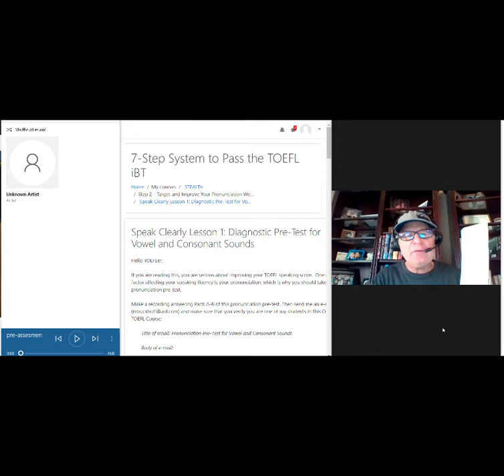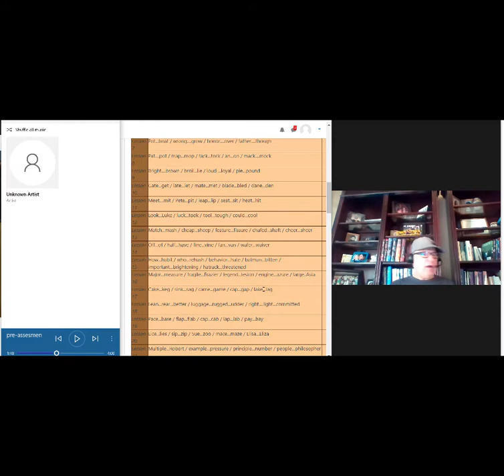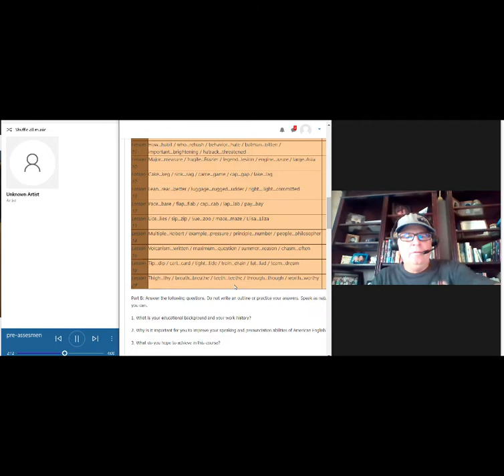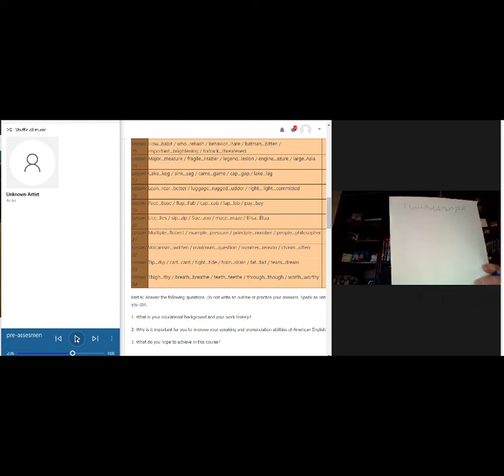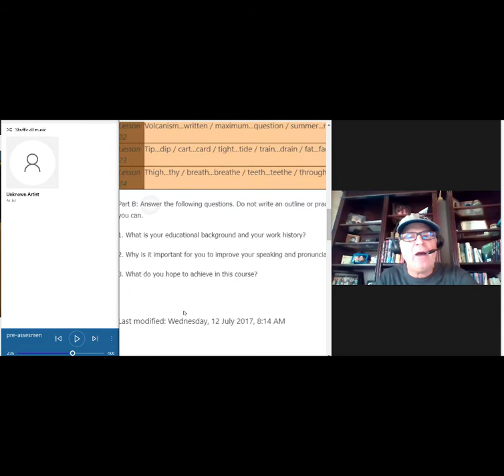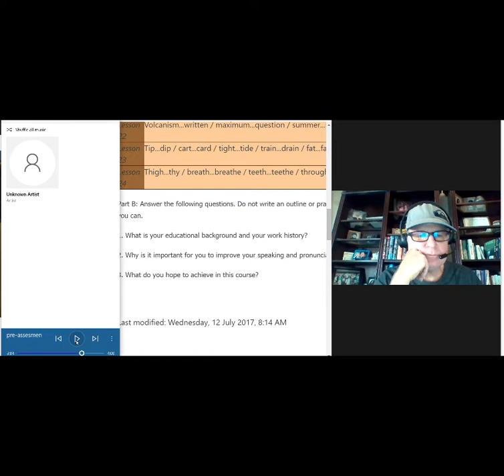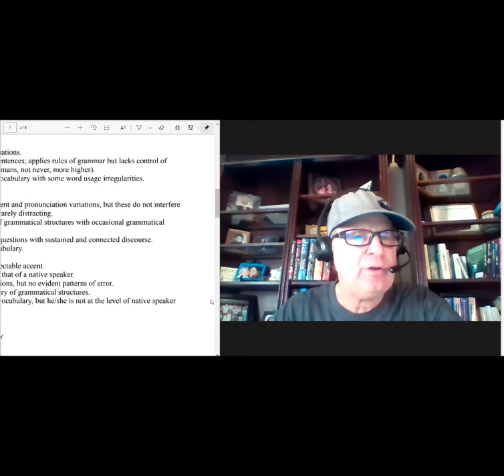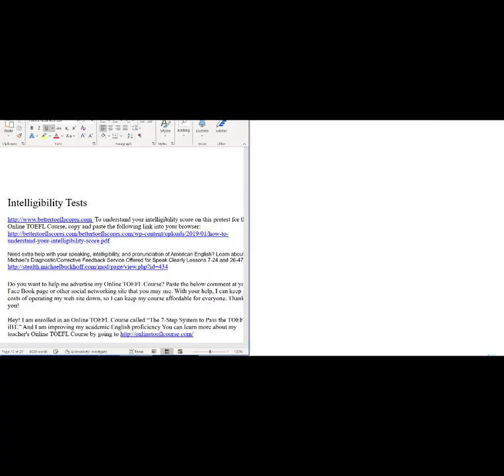TOEFL Pronunciation Pre-Test Feedback for RR on Aug 15, 2020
Michael listens to and evaluates a TOEFL pronunciation pre-test sent to him by one of his online TOEFL course students.